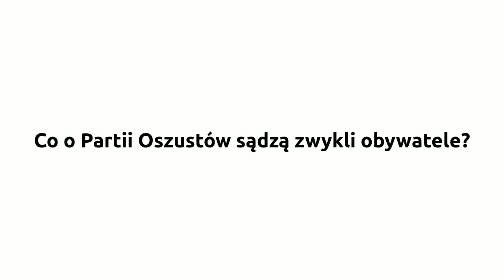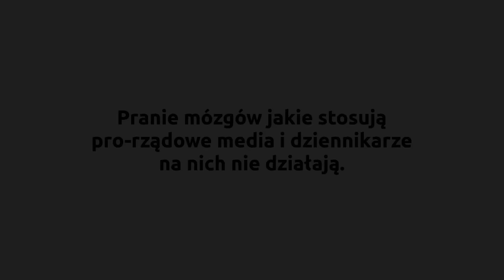Polacy pokazują "wała" Platformie. Debata Taśmy Kulczyk Kopacz śmieszne filmy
Misio Kamiński wygłasza peany na cześć Kopacz, a za plecami pokazują mu „wała”
Incydentu podczas wywiadu Michała Kamińskiego dla jednej z telewizji. W czasie, gdy doradca premier Kopacz wygłaszał elaborat na temat nieocenionych zasług szefowej PO w kampanii wyborczej jeden z przechodniów, postanowił wykorzystać czas antenowy i zamanifestować „sympatię” do partii rządzącej.

Materiał edukacyjny pokazujący „sympatię” zwykłych obywateli do partii rządzącej PO

źródło: niezalezna.pl
Debata Taśmy Kulczyk Kopacz

PS.
Misiek czy to ty pisałeś przemówienie Ewy Kopacz 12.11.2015 SEJM
Ewa Kopacz przemówienie sejm 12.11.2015
Ewa Kopacz sejm 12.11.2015 Ryszard Petru Kamerun
śmieszne filmy